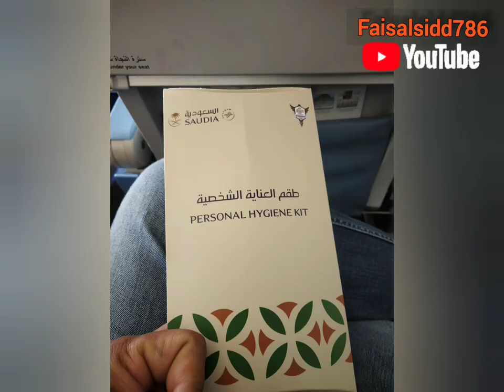Saudi airlines Food |Food in Saudia airline Jeddah to Delhi